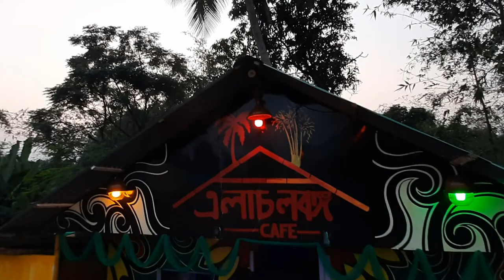বিদায় ভাষন /farewell speech .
Everyone needs to watch the video once to know what the farewell speech leader said